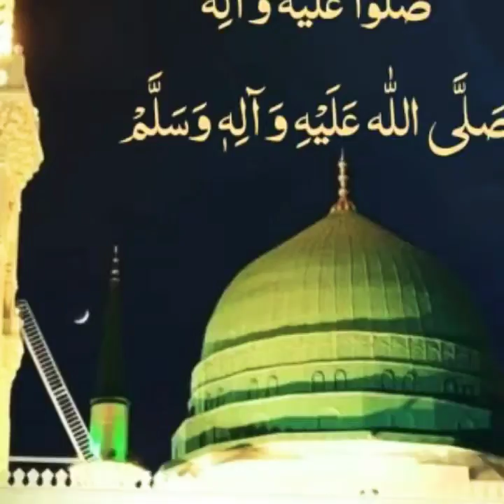Sahara chahiye sarkar zindagi ke liye I By Hafiz Hamza ibn Ashfaq